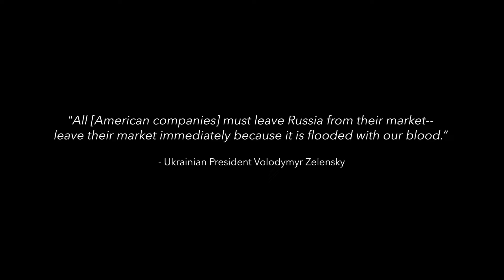Mighty Earth goes to Cargill HQ to demand Cargill pulls out of Russia.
US grain trader Cargill refuses to quit Russia, despite Ukraine President Zelenskyy urging Congress that "All must leave the Russian market immediately because it is flooded with our blood.”.

Mighty Earth, went to take President Zelensky's message, along with the voices of nearly 10,000 Mighty Earth supporters to demand that Cargill pulls out now.

Help us tell Cargill to put peace before its profits by signing our petition

XKFWBKI0HZ3LVUHZ